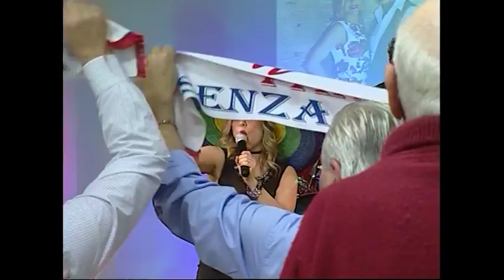SOFIA & ALE - LUNA DISCO MIX (video ufficiale)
Luna Disco Mix :Sofia& Ale
Genere : Dance
Compositori : Danieli

Scarica gratuitamente basi, partiture, testi, midifiles, karaoke
di questo e molto altro dal nosto sito web